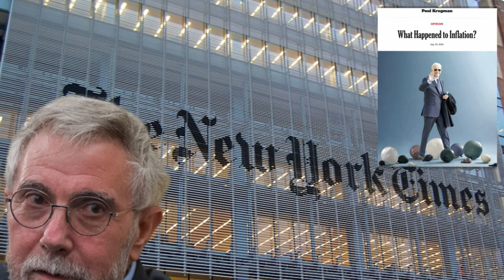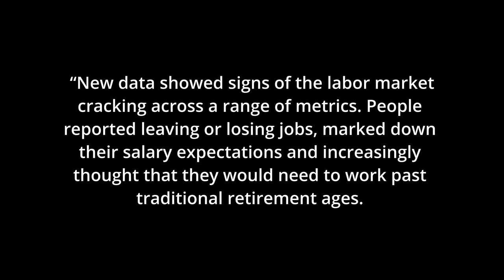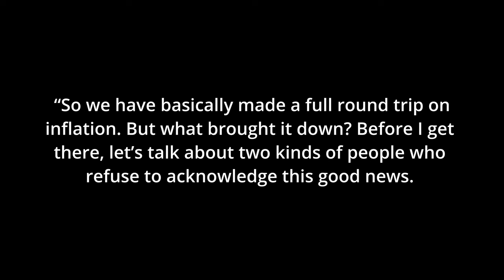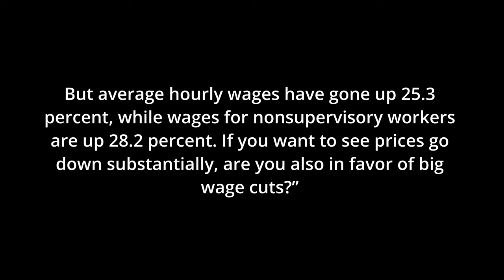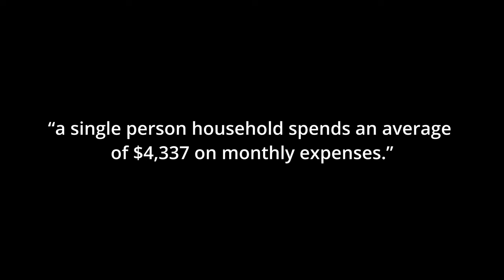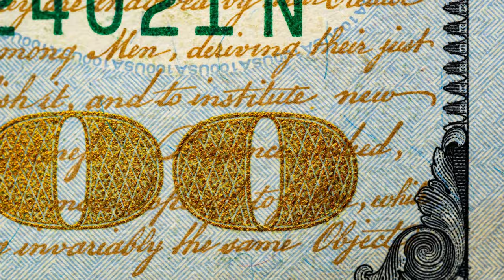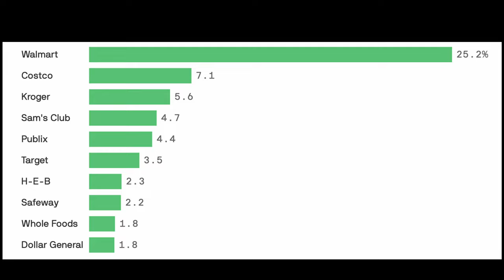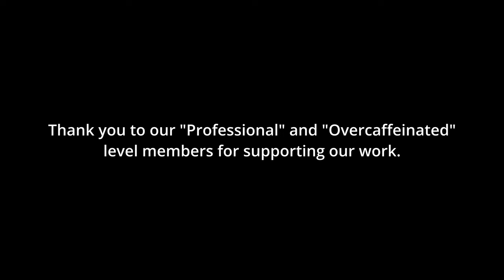NYT Economist Shames the Working Class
I've long been an admirer of Paul Krugman of the New York Times as he's a rational and accessible liberal economist who genuinely seems to have the best interests of the public at heart. But a recent column smacked of establishment rhetoric that bordered on gaslighting. Democrats ignore economic realities at their own peril and while most leftists expect little from sources like the New York Times, Krugman has often risen above partisan talking points making this even more disappointing.

CHAPTERS
00:00 - Introduction
01:09 - Krugman’s Thesis
02:32 - Critique of Krugman’s Thesis
10:28 - The Problem with Neoliberal Economics
11:42 - The Harris Plan & Project 2025 Pitfalls
18:27 - Credits